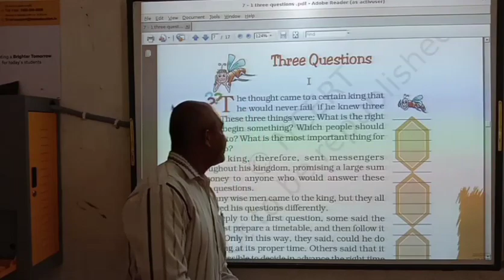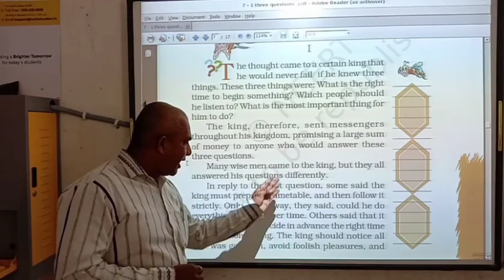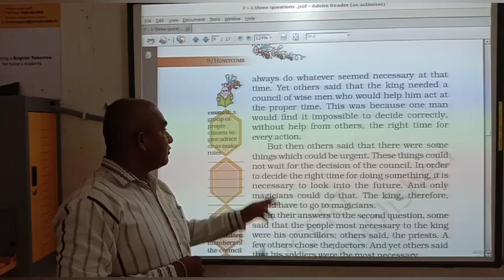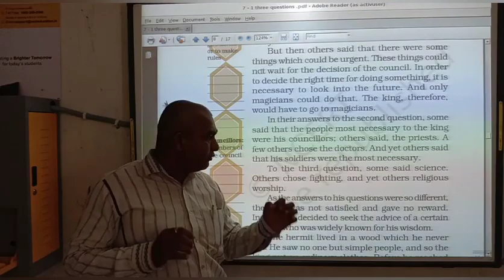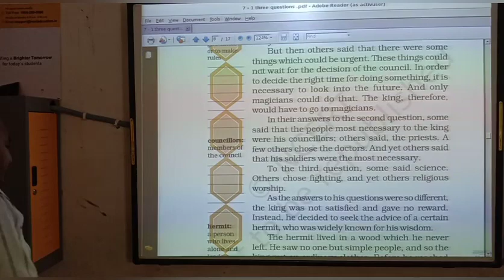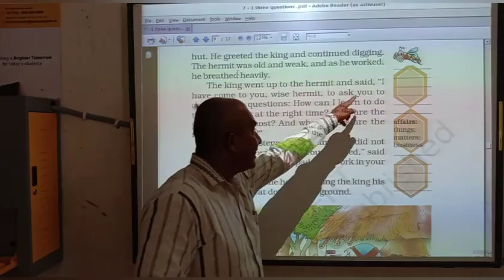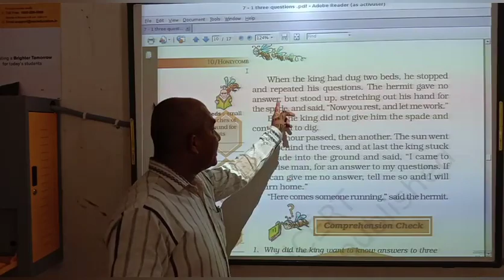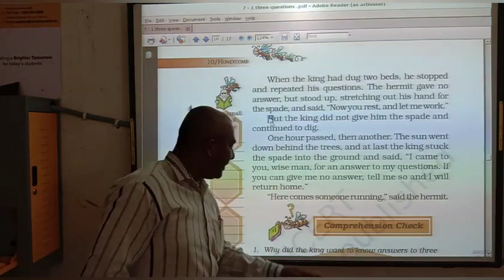7 English L-1 Three Questions Part-1